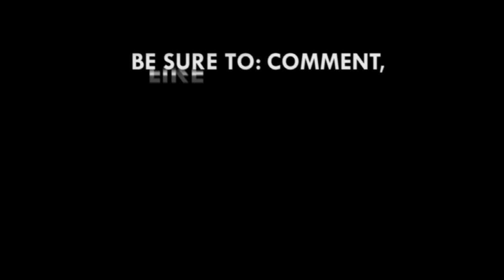Prof Gyampo calls for total overhaul of the 1992 Constitution